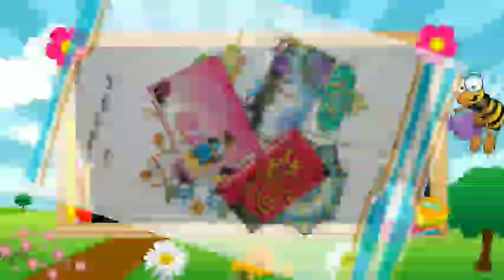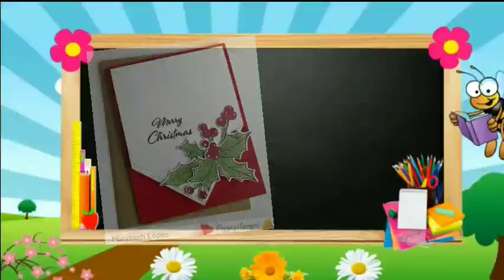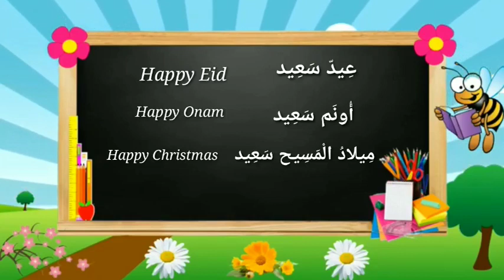Online Arabic Class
STD.3.
Page no.9